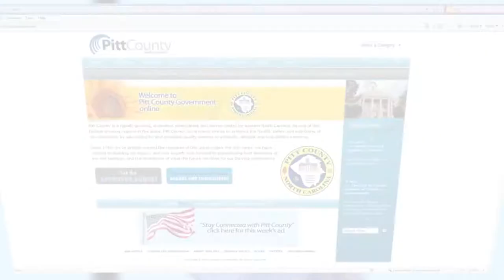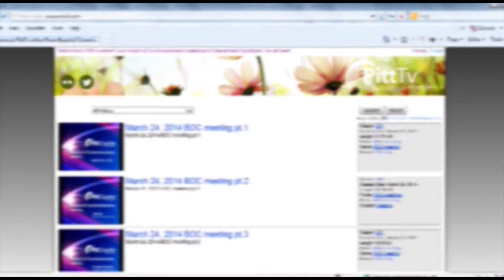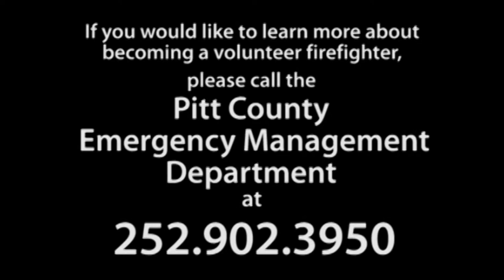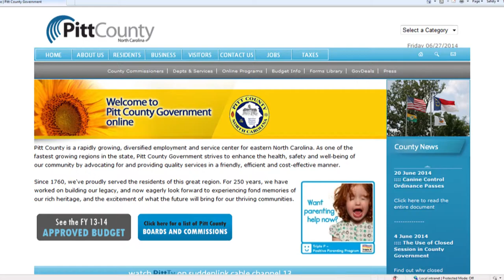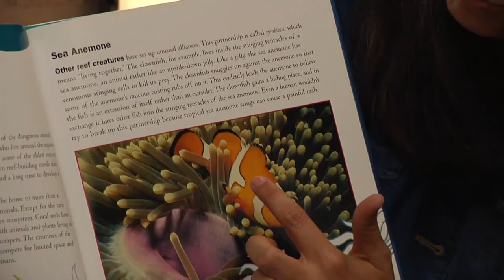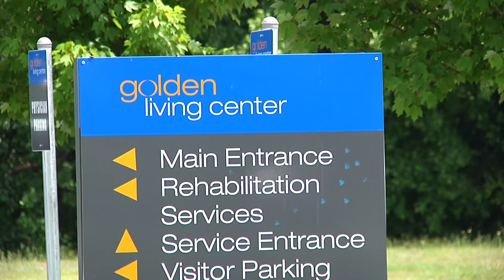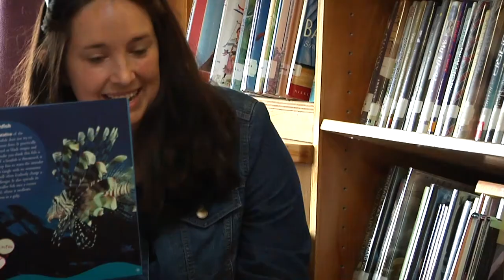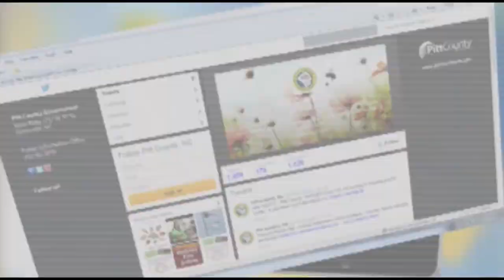PCR episode 41 - July 2014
On this episode of PCR we get our summer reading on, as it's all about the public libraries and the many services they offer Pitt County citizens!  We'll ride along with the Bookmobile and welcome Sheppard Memorial Library Director Greg Needham as our special in-studio guest. We'll have all of that, plus the latest in county news on this episode of the Pitt County Review!